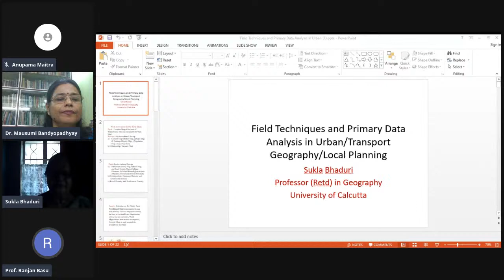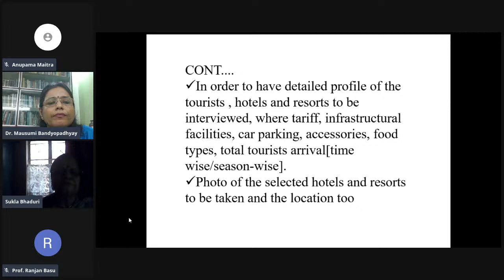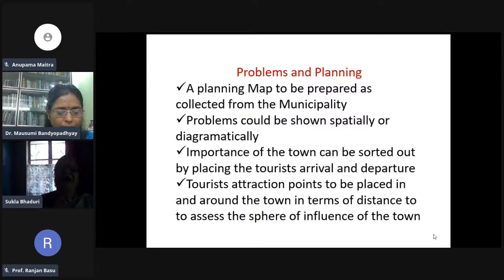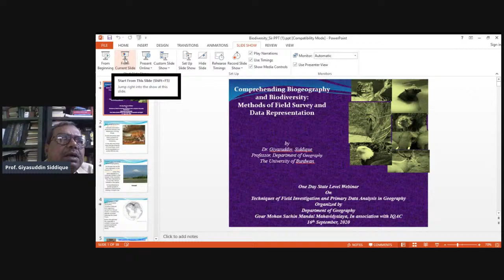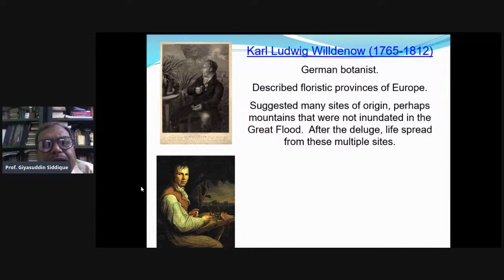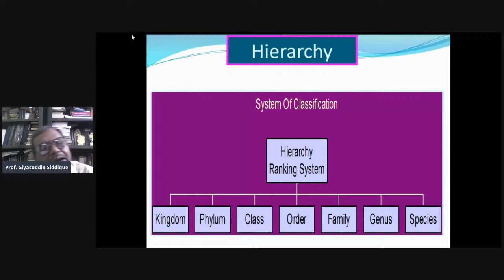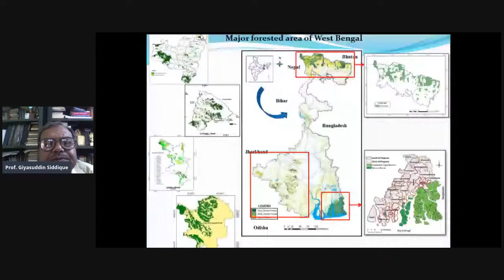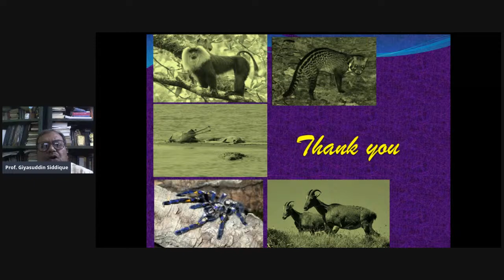Geography Webinar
Gour Mohan Sachin Mandal Mahavidyalaya
 in association with Internal Quality Assurance Cell Presents One Day State Level Webinar on
TECHNIQUES OF FIELD INVESTIGATION AND PRIMARY DATA ANALYSES IN GEOGRAPHY TECHNIQUES OF FIELD INVESTIGATION AND PRIMARY DATA ANALYSES IN GEOGRAPHY

Date:16th September, 2020 at 11 am
Invited Resource Persons and Topic of Discussion

Dr. Guruprasad Chattopadhyay
Visvabharati, West Bengal Professor (Retired) of Geography,
Topic - Field Techniques and Primary Data Analysis in Urban / Transport Geography / Local Planning

Dr. Sukla Bhaduri
Professor (Retired) of Geography University of Calcutta

Dr. Giyasuddin  Siddique
Professor, Department of Geography, University of Burdwan
Topic : Comprehending Biogeography and Biodiversity : Methods of Field Survey and Data Representation